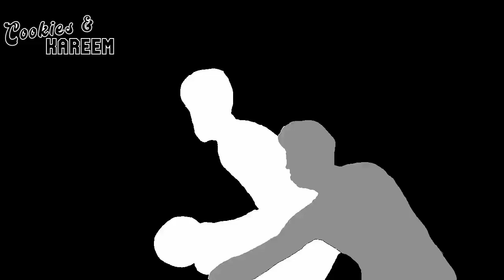Anthony Edwards Highlights | Warriors vs. Timberwolves | 12th Nov 2023